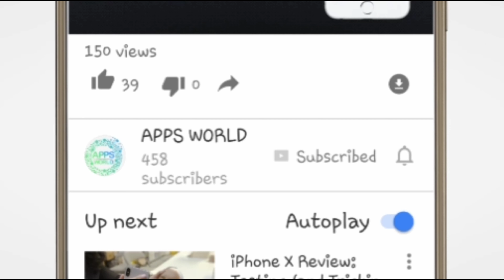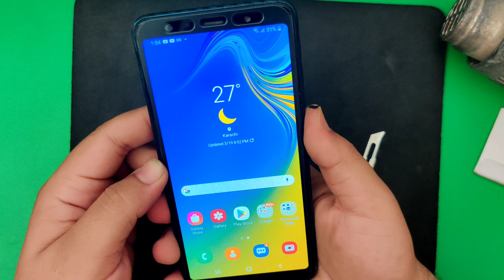Best Mobile Lamination | Mobile Par Lamination Kaisy Lagaye ? | Mobile Skin | Protector | Wrapping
2021 Best mobile Lamination | Mobile par lamination kaise kare hindi

oppo a53 phone
oppo a52 back cover
casekaro
oppo f17 pro
oppo a53 flip cover flipkart
oppo a53 back cover in pakistan
oppo a53 back camera glass
oppo a53 tempered glass
flipkart oppo a53
oppo a53 mobile flipkart
oppo a37 cover
oppo a53 back cover transparent
oppo a53 back cover mom dad
oppo a53 back camera
oppo a5s back cover
oppo a53 6 128
oppo a53 pouch price
oppo a52
realme 6 cover flipkar

mobile lamination sheet flipkart
mobile lamination designs
lamination iphone
mobile back lamination machine
mns sticker
laminate paper online
3 layer lamination sheet for mobile
lamination paper roll a4 size
mobile wrapping paper
mobile lamination is good or bad
mobile tempered glass quora

lamination sheet
decoratemobile
iphone logo sticker
apple logo sticker for mobile
mobile back sticker love
mobile lamination paper
mobile phone stickers
iphone 11 skins india
mobile back holder
realme 5 back sticker
apple logo sticker flipkart
samsung a20 skins
mi9t skin
huawei mate 20 pro skin
mi 10 skins
make joke of stickers
mobile car wrap
mobile skin paper wholesale
phone ka sticker
mobile lamination sheet colors
mobile modified sticker
stickers for phones
wrapcart reviews
3m mobile skin
realme 5 pro skins
avengers skin for mobile
oneplus concept one skin for oneplus 7 pro
capes india customer care number
capes india oneplus 7t
grabskinz
skins for oneplus 8
capes iphone
mobile cover painting photo
mobile cover painting with nail polish
mobile cover painting machine price
mobile cover painting online
how to paint a rubber phone case
mobile cover printing
mobile back cover printing
painting phone case tiktok
hand painted phone cases
phone case painting ideas
how to paint a phone case with nail polish
abstract phone wallpaper
mobile cover design for girl
phone cover design
wrapcart
redbubble
phone cases
how to decorate a black phone case
how to decorate a phone case with paper
mobile cover decoration with glitter
how to decorate your phone inside
how to decorate a phone case with nail polish
how to decorate a phone case with stickers
phone cover design ideas
phone cover design for girl
phone cover drawing
stylish mobile back covers
mobile back cover printing online
refurbished mobile phones wholesale
snapdeal refurbished
overcart
amazon refurbished iphone
blynk refurbished
refurbished phones finance
snapdeal refurbished phones
realme 6 renewed
makeinker mobiles
amazon refurbished iphones
renewed android phones
renewed kart customer care number
amazon refurbished
refurbished products on flipkart
togofogo
2gud laptop
renewedkart app
renewed kart wikipedia
renewed kart is good or bad
renewed kart review quora
renewed mobiles online
nokia renewed mobile
imported mobile
gionee refurbished mobiles
shopclues mobile
refurbished smart phones for sale
refurbished phones flipkart
reconditioned mobile phones
yaantra second hand mobile
mobile black market online
amazon renewed phones reddit
amazon renewed phones review
renewed smartphone flipkart
unlocked renewed meaning
samsung - renewed phones
renewed phone from amazon
amazon testing phone deals
hyper exchange
flipkart
hyper change
unboxed iphones
western coast refurbished phones
refurbished iphone xr india
open box mobile meaning
refurbished tablets price

how to use smartphone productively
how to make your phone beautiful
how to use smartphone wisely
android tips and tricks 2019
best site for android tips and tricks
secret things your android phone can do
tips and tricks in hindi
android tricks magic
android tricks apk
android tips and tricks 2020
tips app samsung
google tricks for android
mobile tricks hindi
android hidden tricks
phone tricks and hacks
mobile tricks app
apps to make your phone look cool
how to make your phone look aesthetic
what is a custom launcher
how to keep your phone running like new
how to make your phone look cool iphone
android tricks and hacks
android secret tricks and codes
geeky things to do with android
app to make my number unreachable
unreachable phone
not reachable code for airtel
call not reachable app for android
how to make phone unreachable iphone
your phone is not reachable meaning in hindi
how to operate mobile camera
smartphone camera settings
best way to use phone camera
phone camera tricks and effects
stop iphone from rotating pictures
how to focus mobile camera
android 10 tips, and tricks reddit
swipe up for apps android
android 10 hidden features
slide back gesture style
turn off settings suggestions android 10
galaxy s9 android 10 tips and tricks
how to make your android phone look cool